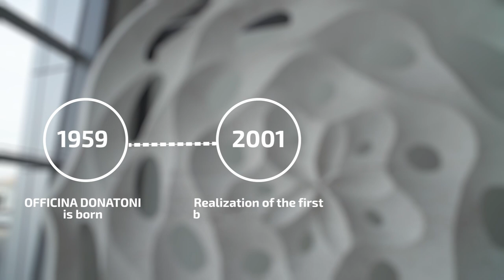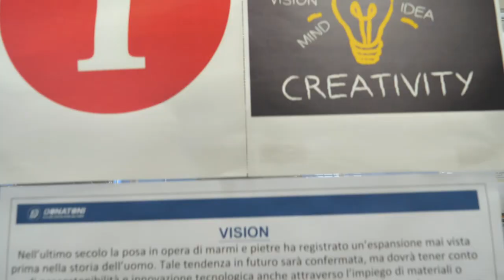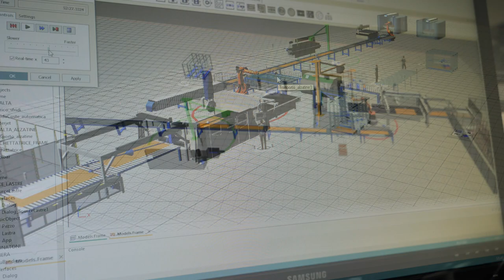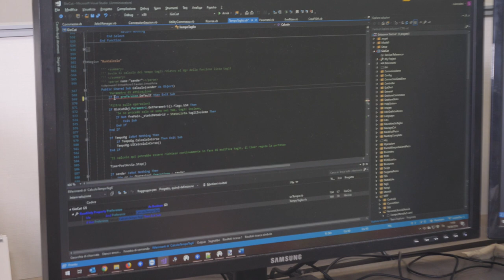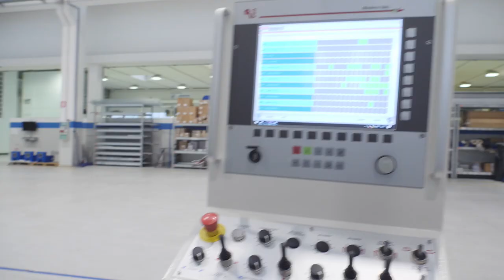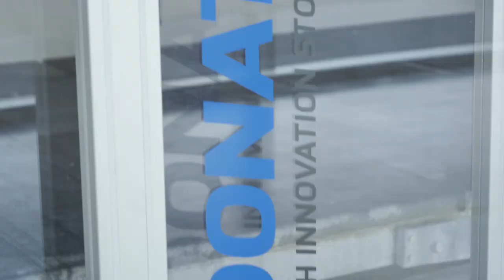Donatoni Macchine - Corporate video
Donatoni Macchine is the leading company in the production of machinery and CNC solutions for the processing and finishing of marble and natural stones.
The reliability of the machines, the research and development of innovative software and the constant support of our customers, is all that distinguishes us.